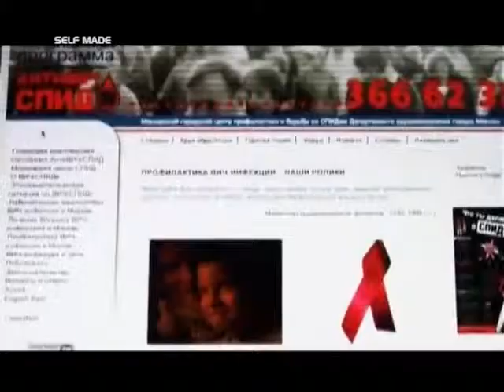SELF MADE - Как жить с ВИЧ?